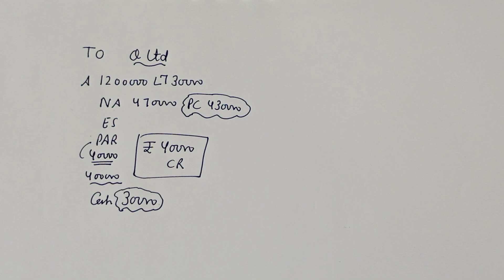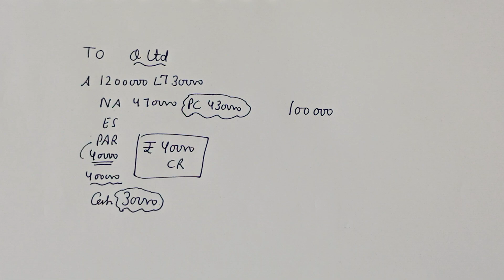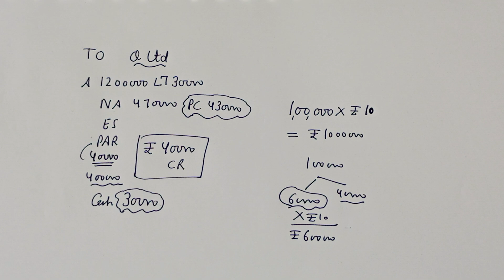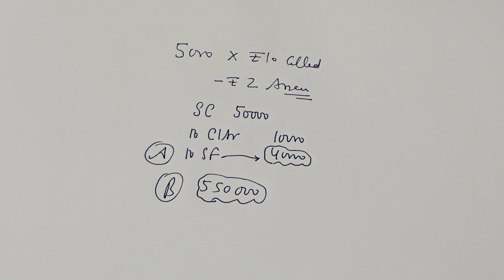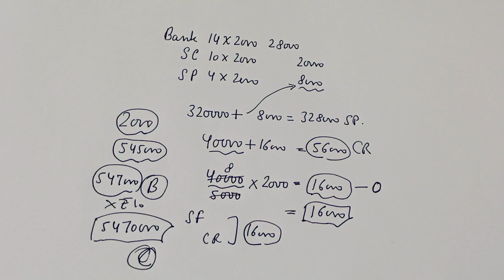solution 26 | Cbse sample paper 2024-25 | Accountancy class 12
Of XYZEE ltd as at 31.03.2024 (as per schedule -III of Companies Act 2013)
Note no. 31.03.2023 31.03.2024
I- Equity & Liabilities
1. Shareholders Funds
a). Share Capital 1 44,90,000 54,90,000
 b). Reserves and
Surplus 2 2,00,000 3,60,000
Note no.1 (For year ending 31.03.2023)
Share Capital
1). Authorised Share Capital
8,00,000 Equity Shares of Rs. 10 each 80,00,000
2). Issued Share Capital
 4,50,000 Equity Shares of Rs. 10 each 45,00,000
3). Called Up Share Capital
 a). Called Up and Fully paid
Rs.10 per share on 4,45,000 Equity Shares 44,50,000
 b). Called Up and not Fully paid
Rs. 10 per share on 5,000 Equity shares 50,000
Less not paid: Rs. 2 per share on 5,000 Equity
shares -10,000 44,90,000
Note no.1 (For year ending 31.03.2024)
Share Capital
1). Authorised Share Capital
8,00,000 Equity Shares of Rs. 10 each 80,00,000
2). Issued Share Capital
 5,50,000 Equity Shares of Rs. 10 each 55,00,000
(Out of these 40,000 shares were issued to the vendors as
consideration for Capital asset purchased)
3). Called Up Share Capital

Rs.10 per share on 5,45,000 Equity Shares 54,50,000
shares -10,000 54,90,000
Note no. 2 - Reserves and Surplus
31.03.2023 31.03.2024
Capital Reserve Nil 40,000
Securities Premium 2,00,000 3,20,000
During the year the company took over the business of Quipa Ltd. with Assets of Rs.
12,00,000/- and Liabilities of Rs.7,30,000. Purchase consideration was paid in cash
and by issue of equity shares at par. The entire transaction resulted in Capital
reserve of Rs.40,000.
Q1. What is the total face value of Shares issued for Cash by the Company during the
year 2023-24.
A). Rs.10,00,000
B). Rs. 6,00,000
C). Rs. 9,50,000
D). Rs. 11,20,000
Q2. Shares issued for cash during the year were issued at _______. (assuming they
were issued together)?
A). Rs.10
B). Rs.8
C). Rs.12
D). Rs.11.20
Q3. On April 1, 2024, the company forfeited all the defaulting shares. What amount
will appear in the Share Forfeiture account at the time of forfeiture?
A). Rs.40,000
B). Rs. 50,000
C). Rs.10,000
D). Rs. 60,000
Q4. What will be the number of Issued shares, as on April 1,2024, after the forfeiture
of these shares?
A). 5,45,000 shares
B). 5,50,000 shares.
C). 4,45,000 shares.
D). 5,05,000 shares.

Q5. If 2,000 of the forfeited shares were issued at Rs. 14 per share, what will be the
amount of securities premium and Capital reserve respectively as on April 1, 2024?
A). Rs, 3,20,000, Rs.40,000
B). Rs.3,28,000, Rs.56,000
C). Rs.3,28,000, Rs.80,000
D). Rs.3,20,000, Rs.80,000
Q6. What will be the amount in the "Called up and Fully paid" subhead after the
reissue of these 2000 shares?
A). Rs.54,50,000
B). Rs.55,00,000
C). Rs.54,70,000
D). Rs.54,80,000